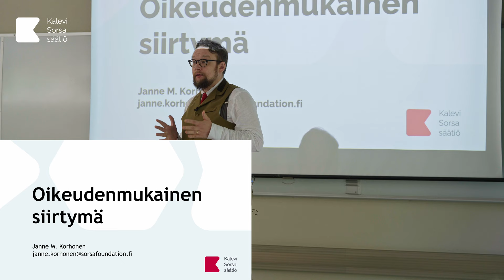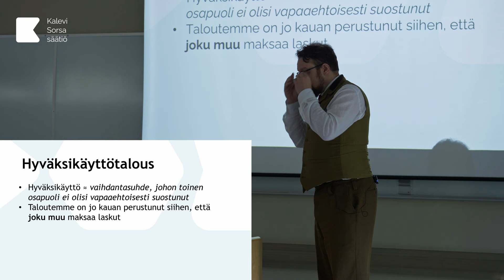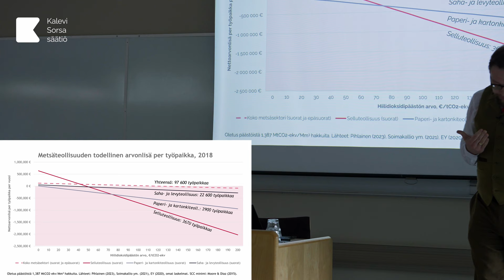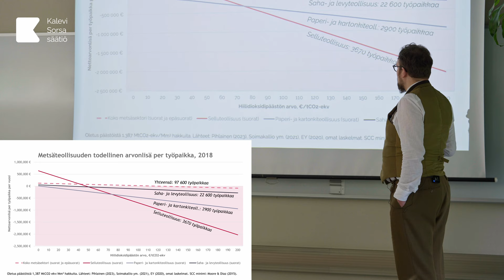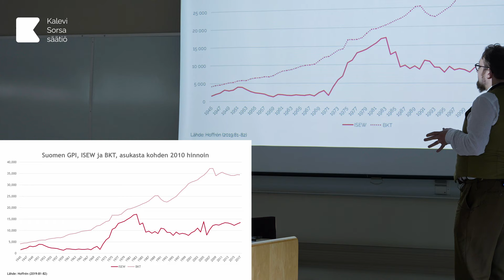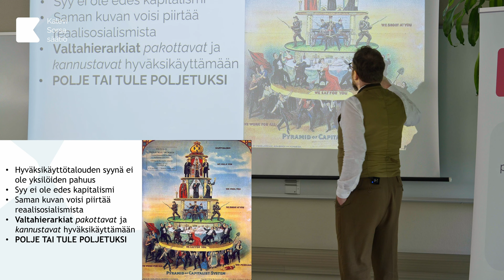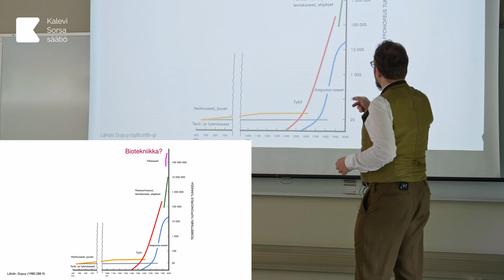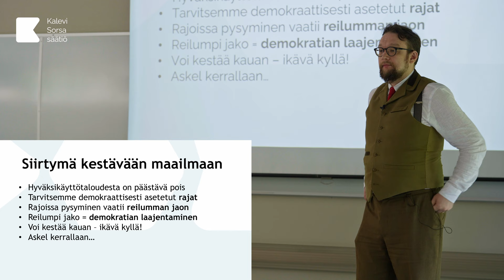Janne M. Korhonen: Oikeudenmukainen siirtymä edellyttää hyväksikäyttötaloudesta luopumista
Kalevi Sorsa -säätiön oikeudenmukaisen ekologisen siirtymän asiantuntija Janne M. Korhonen puhui säätiön järjestämässä Reilun siirtymän retriitissä siitä, mitä reilu siirtymä on ja miten se voidaan toteuttaa.

Suuri osa maailman ongelmista juontuu tavalla tai toisella siitä, että globaali maailmantalous on suurelta osin hyväksikäyttötaloutta eli vaihdantasuhteita, joihin tasavertaisessa asemassa olevat toimijat eivät vapaaehtoisesti suostuisi, mikäli eivät tietäisi, kummalle puolelle vaihdantasuhdetta joutuvat.

Hyväksikäyttösuhteet olisivat harvinaisia, jos toimijat olisivat tasavertaisessa asemassa. Yhteiskunnallisen vallan hyvin epätasainen jakautuminen eli valtahierarkia tekee kuitenkin hyväksikäyttötalouden mahdolliseksi, kannustaa siihen, ja suorastaan pakottaa hyväksikäyttämään toisia.

Korhosen mukaan hyväksikäyttötaloudesta on päästävä eroon ennen kuin joko muunlajisten eli luonnon hyväksikäyttö johtaa sivilisaation edellytysten tuhoutumiseen, tai vuosi vuodelta voimakkaammilla tekniikoilla käyty kilpailu ihmisten välillä riistäytyy hallinnasta.

Rajoja ei kuitenkaan kyetä pitämään, jos osa ihmisistä joutuu valitsemaan hyväksikäytetyksi tulemisen ja rajojen rikkomisen välillä. Rajojen asettaminen ja pitäminen vaatii yhteiskunnallisen vallan ja sen käyttämiseksi tarvittavien resurssien jakamista tasaisemmin.

Korhosen mukaan maailman rajoissa pysyvän kestävän maailman rakentaminen vaatii siis nykyistä reilumman ja demokraattisemman resurssien jaon.